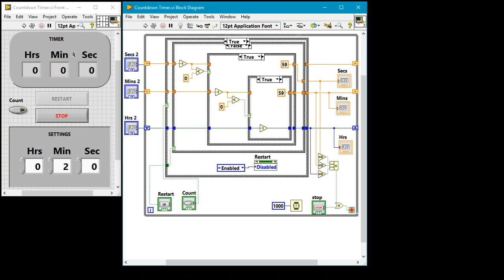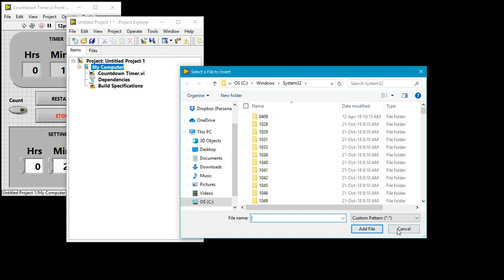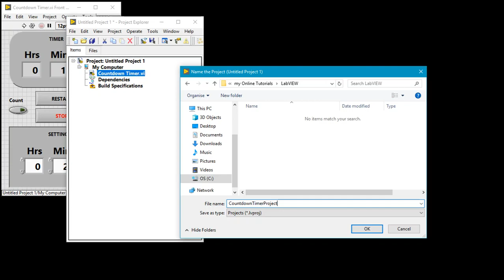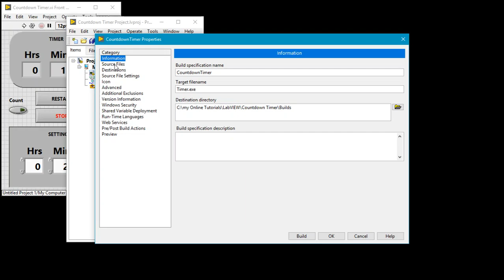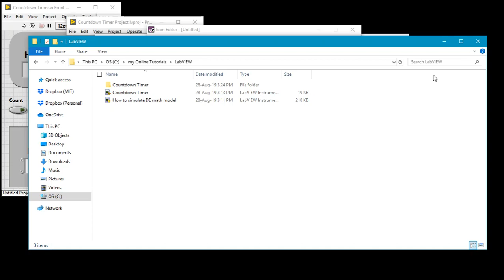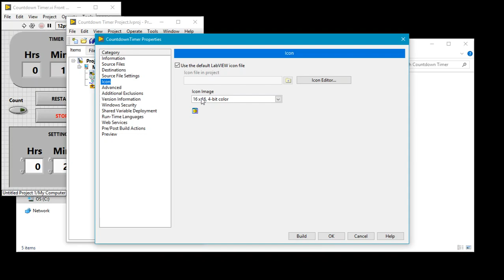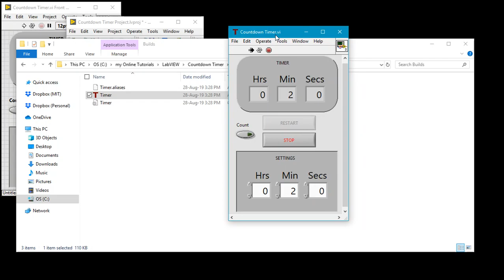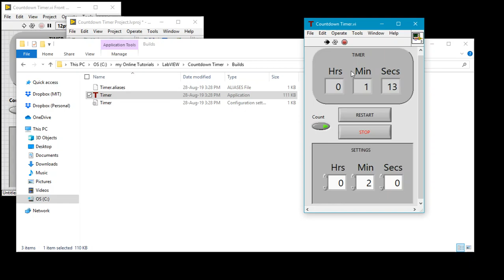How to Create an Executable File from a LabVIEW VI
This video makes use of the LabVIEW compiler to create an executable file from an already created LabVIEW VI.